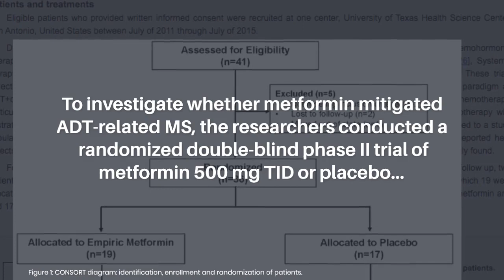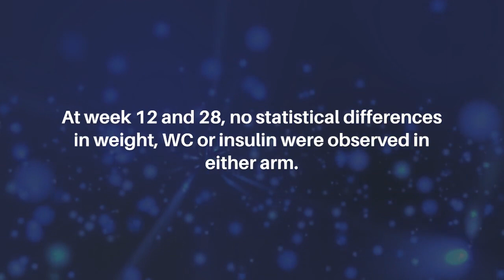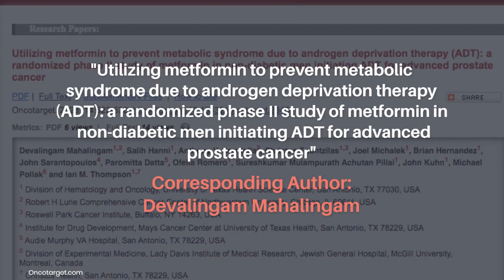Utilizing Metformin to Prevent Metabolic Syndrome Due to Androgen Deprivation Therapy | Oncotarget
Oncotarget published this research paper on June 19, 2023 in Volume 14, entitled, “ Utilizing metformin to prevent metabolic syndrome due to androgen deprivation therapy (ADT): a randomized phase II study of metformin in non-diabetic men initiating ADT for advanced prostate cancer" by researchers from the Division of Hematology and Oncology, University of Texas Health Science Center, San Antonio, TX; Robert H Lurie Comprehensive Cancer Center of Northwestern University, Chicago, IL; Roswell Park Cancer Institute, Buffalo, NY; Institute for Drug Development, Mays Cancer Center at University of Texas Health, San Antonio, TX; Audie Murphy VA Hospital, San Antonio, TX; Division of Experimental Medicine, Lady Davis Institute of Medical Research, Jewish General Hospital, McGill University, Montreal, Canada; Christus Health, San Antonio, TX.

Abstract

Background: Androgen deprivation therapy (ADT) can lead to metabolic syndrome (MS) and is implicated in ADT-resistance. Metformin showed antineoplastic activity through mTOR inhibition secondary AMPK-activation.

Materials and Methods: To investigate whether metformin mitigated ADT-related MS, we conducted a randomized double-blind phase II trial of metformin 500 mg TID or placebo in non-diabetic patients with biochemically-relapsed or advanced PC due for ADT. Fasting serum glucose, insulin, PSA, metformin, weight and waist circumference (WC) were measured at baseline, week 12 and 28. The primary endpoint was a group of MS metrics. Secondary endpoints include PSA response, safety, serum metformin concentrations and analysis of downstream an mTOR target, phospho-S6-kinase.

Results: 36 men were randomized to either metformin or placebo. Mean age was 68.4. Mean weight, WC and insulin levels increased in both arms. At week 12 and 28, no statistical differences in weight, WC or insulin were observed in either arm. No significant difference in percentage of patients with PSA less than 0.2 at week 28 between metformin (45.5%) vs. placebo (46.7%). Analysis in the metformin-arm showed variable down-regulation of phospho-S6 kinase.

Conclusions: In our small study, metformin added to ADT did not show a reduced risk of ADT-related MS or differences in PSA response.

Keywords - prostate cancer, metformin, metastatic, androgen deprivation therapy, clinical trial

About Oncotarget